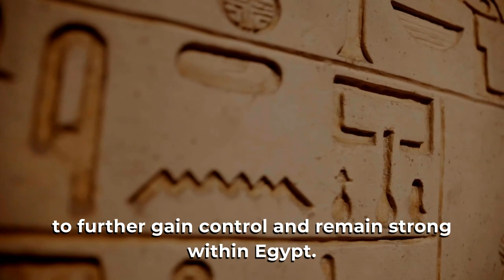Self Improvement Is Learning To Say No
You're not dumb, your'e distracted. You are simply not making any progress on your self development and improvement because you are distracted and do not know HOW to say NO. In this video, I go over the importance of learning how to say no, and how to say no so that you can actually start seeing the gains of self improvement for once. A man's strength is not determined by how many things he can do, but how many things he can say NO to. With that wish you all the success on your self improvement journey